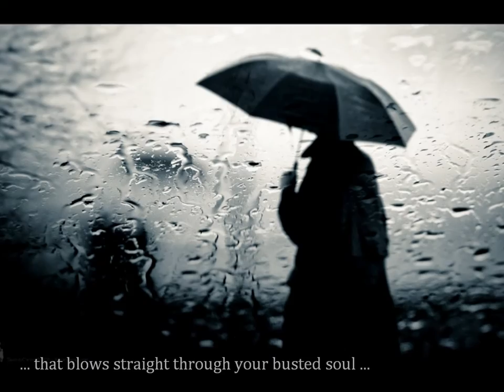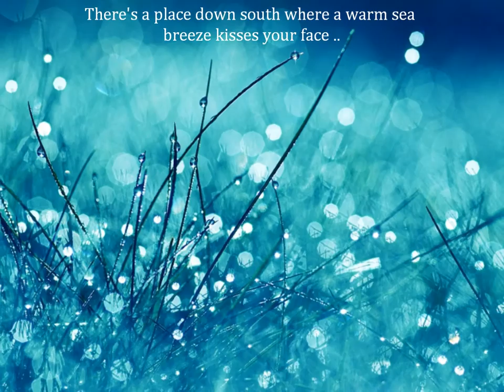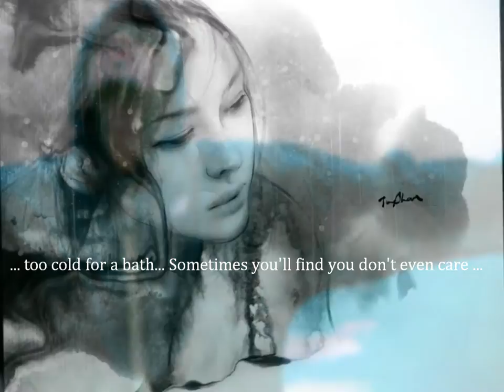CHRIS REA - Deep winter blues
from compilation box 'Blue Guitars' (2005.)